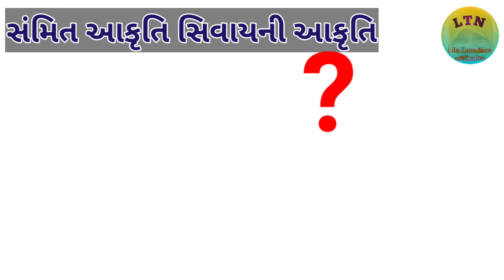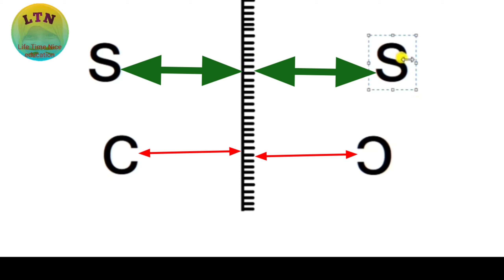Mirror Figure Reasoning Trick | દર્પણ આકૃતિનું સોલ્યુશન ટ્રીક | અરીસા પરનું પ્રતિબિંબનું સોલ્યુશન